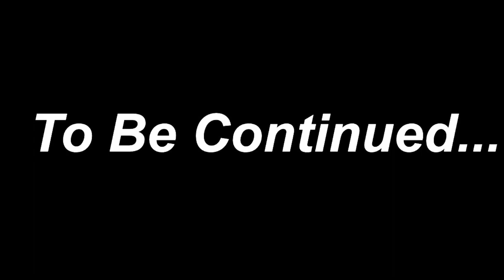Bowser Kidnaps Luigi